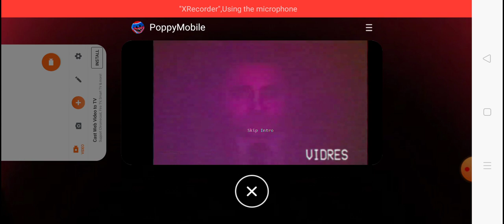we are playing poppy playtime in tamil